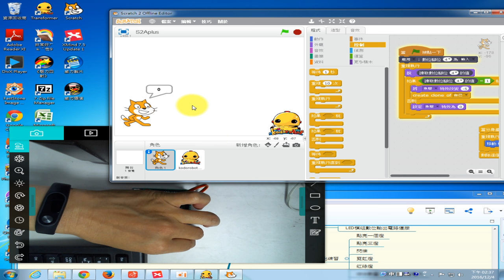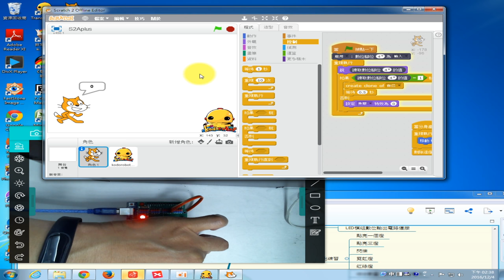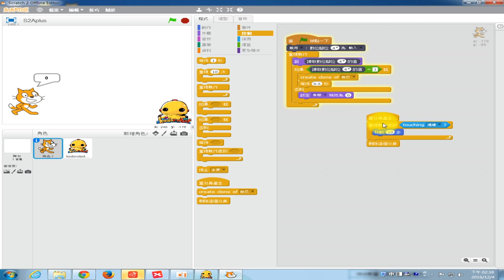1051204西林國小_04利用按鈕做飛彈發射